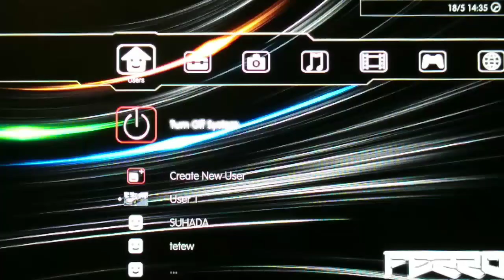Langkah Memilih Game Multiman di PS3 CFW